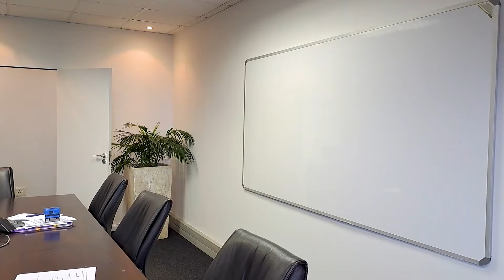To Let. 199m² Office Suite 1D Block One "@ 100 Armstrong Ave, La Lucia Ridge.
This office is located in the popular 100 Armstrong Office Park on La Lucia Ridge. It boasts stunning views of the oceans.

The property comprises of four blocks and is set in beautifully landscaped gardens. The park has first class security and ample parking for both tenants and visitors to the park. The office has its own double-door entrance & spans the entire floor. Once you enter, there is an elegant reception area and a wide reception desk to your left.

The offices are immaculate and beautifully fitted out. There are a combination of office forms, namely private, open plan plus boardroom. It has a full kitchen in the suite and two unisex toilets (both cleaned by building staff), ideally located off the reception area.

Also, you will find numerous benches dotted around the beautiful gardens to rest by.

It has easy to access to all the major routes, M4, A41 & N2. The office park has La Lucia Mall just a 3 minute drive away, naturally supported by high quality shopping and restaurants.

FEATURES:

* 199 m²
* Open Plan & Private Offices
* Boardroom
* Located on La Lucia Ridge
* 100 Armstrong Ave, a Great Address!
* Glass Double Door Entrance
* Kitchen in Unit
* Park-Like Settings
* Braai & Entertainment Areas
* Full Security
* Boom Control Entrance Gate
* Guards & Visitor Signing-in Procedure
* High Quality Laminated Flooring/ Carpet Combination Throughout
* Tenant Installation Allowance Available Depending on Term
* Air-Conditioned
* Ample Parking